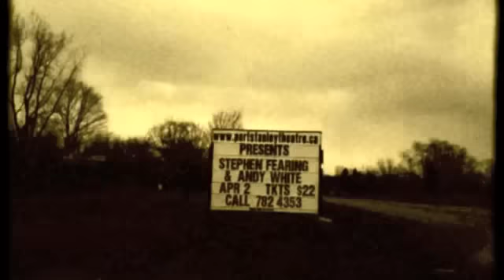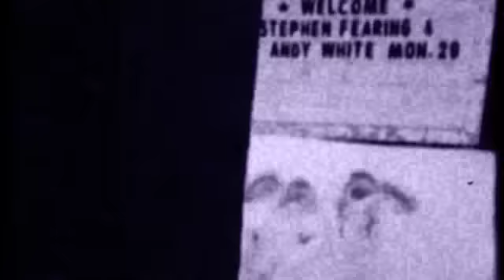Fearing & White - Under The Silver Sky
This was shot during the Fearing & White tour of western Canada in April 2011. We took turns "filming" with my iPhone using the Super 8 App.